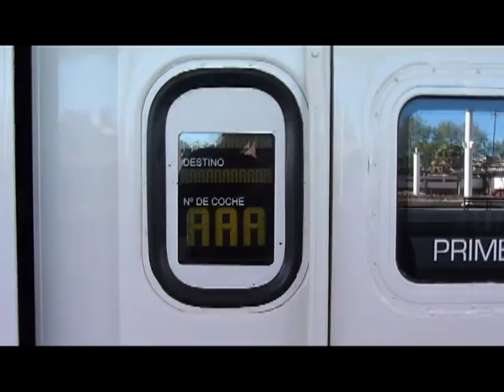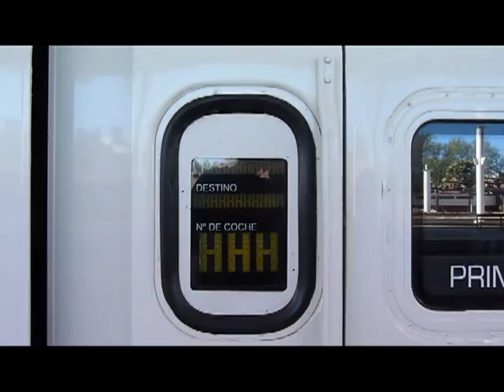24 horas fuera de Casa - Una escapada a Mar del Plata en tren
Un compilado de un viaje a Mar del Plata, ida en el 335 de Ferrobaires y vuelta en el tren talgo de la Sofse